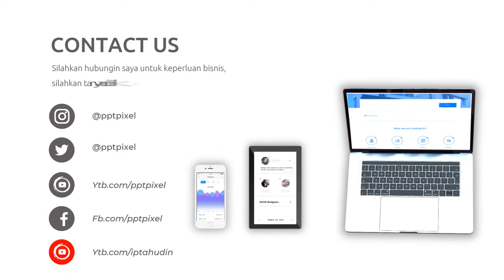Video Promosi Kopi Nusantara, Coffe Shop, Promo, Marketing, Online, Jual, Beli, Produk, Terkini, Mod